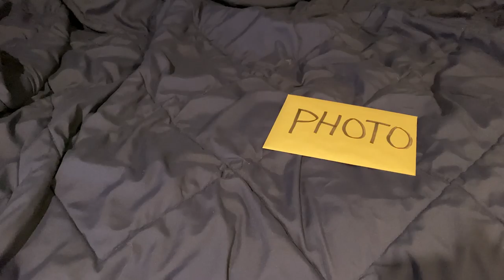FSPA Short Film - Picture Perfect by Juan Quintero